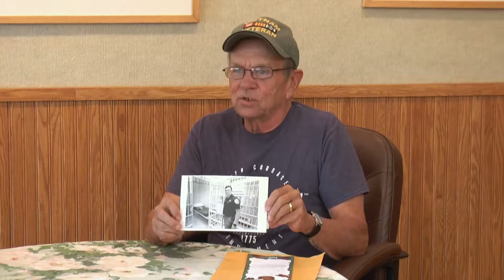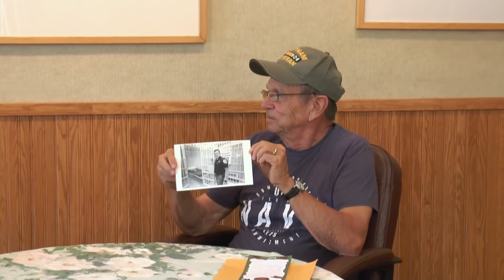Biz Virlee and Pete Devlin, Vietnam Vets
Access Door County is a periodic show about people and places in Door County, Wisconsin, USA.  This 08-08-17 episode is hosted by Pete Devlin, and features County Board Supervisor Richard "Biz" Virlee.  Both Biz, Pete, and the cameraman were in Vietnam in the late 1960's, and Biz & Pete tell us about their experiences (the cameraman was otherwise occupied).  Biz also tells us how he met his wife, Sharon, and what it's like to work for the Sheriff's Department then & now.  Sometimes prisoners didn't stay in prison!